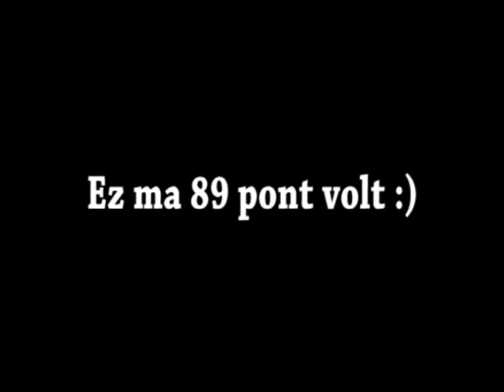K99 ügyességi 4-es vizsga, Sirius Black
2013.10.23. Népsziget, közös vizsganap